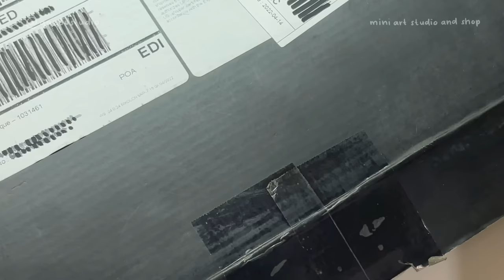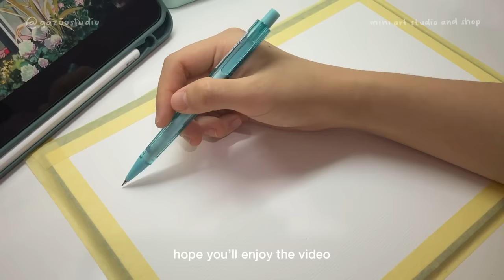paint with me : a scene from kiki’s delivery service by studio ghibli 💐 gouache painting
time stamps :
preview 0:00
silver play button unboxing 0:15
preparation 0:56
painting process 1:28
finishing and final result 12:58

materials that i used on this video :
himi miya jelly gouache 18 colors
v-tec cutting mat size A4 22x30cm
faber-castell econ 0.5 mechanic pencil
bomeijia artist brushes, filbert
joyko, weizhuang and lyra giotto paint brushes
paper tape
baohong watercolor paper 300 gsm size A4